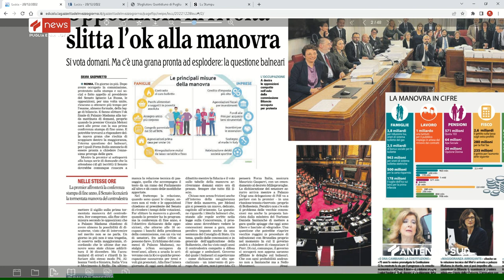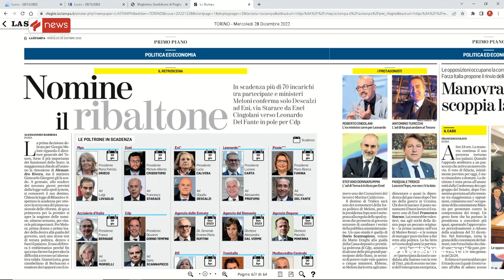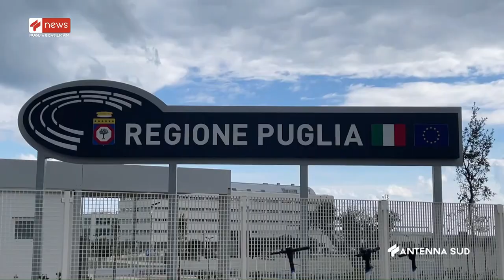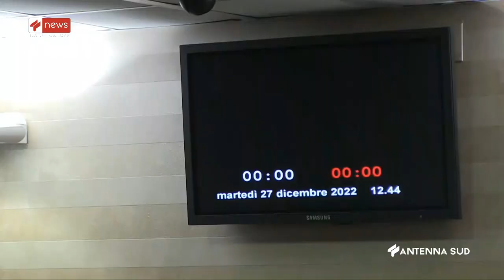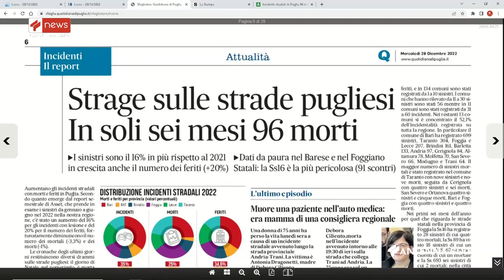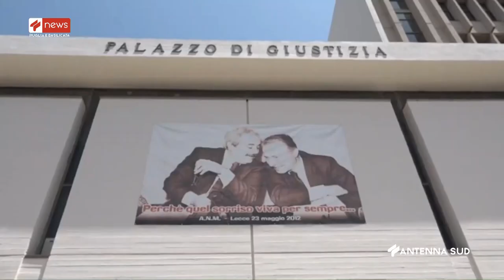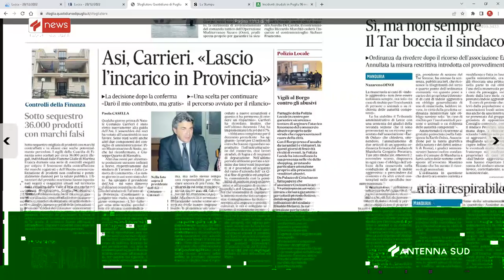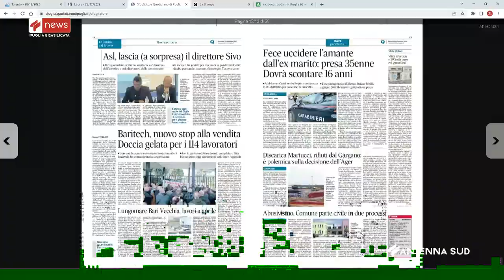TG INTERREGIONALE ORE 07 00 DEL 28 DICEMBRE 2022